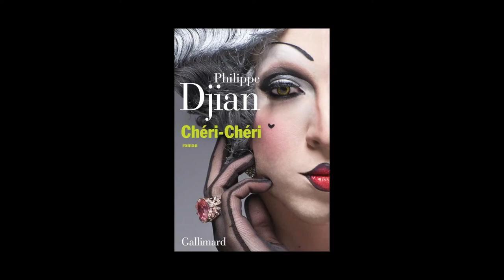Philippe Djian - Chéri-chéri (Portrait)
Philippe Djian vous présente son ouvrage "Chéri-chéri" aux éditions Gallimard.